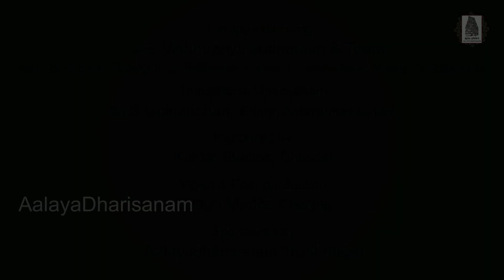Kanaithilam Katrerumai | கனைத்திளங் கற்றெருமை | திருப்பாவை பாடலும் விளக்கமும்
திருப்பாவை பாடலும் விளக்கமும் - Thiruppavai - Paadalum Vilakamum - Sri.S.GOKULACHARI - Smt.VISHNUPRIYA SUDHARSAN  @Aalayadharisanam

“Copyright @ Aalayadharisanam 2022. Any reproduction or illegal distribution of the content in any form will result in immediate action against the person concerned.”